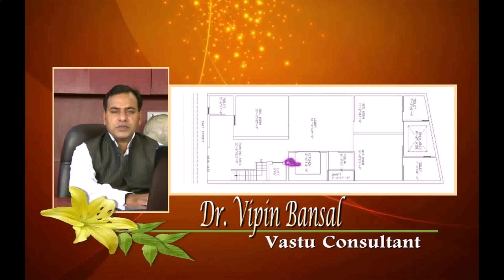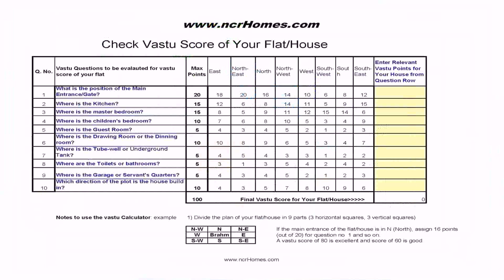House Plan Design East Facing Per Vastu - Gif Maker DaddyGif.com (see description)